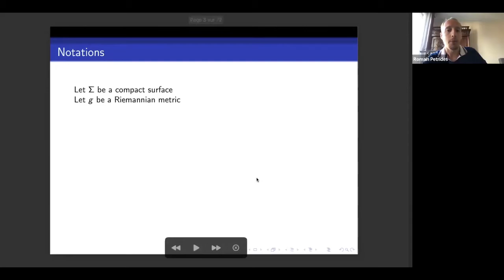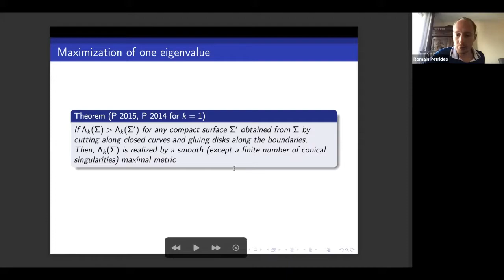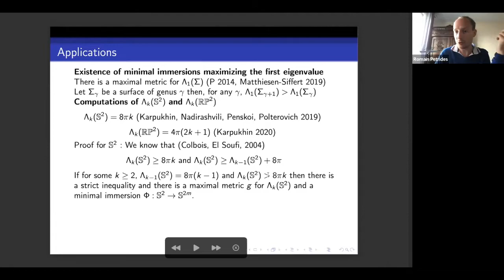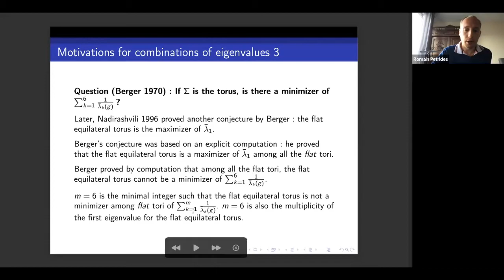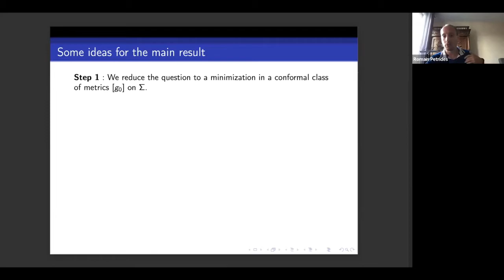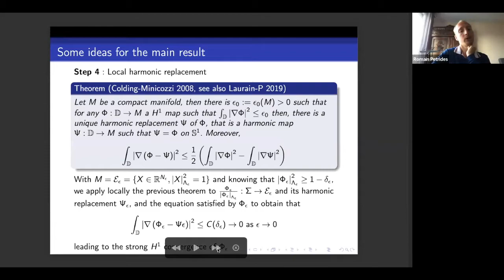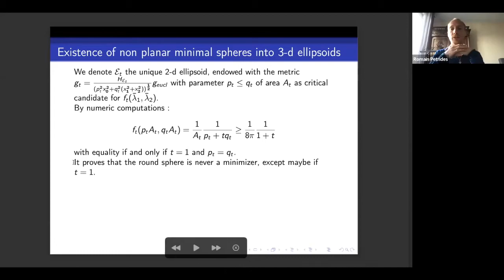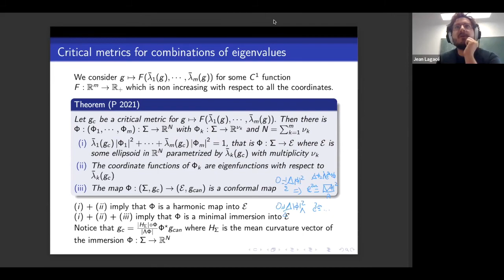Romain Petrides: Minimizing combinations of Laplace eigenvalues and applications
(30 Mai 2022/May 30, 2022) Seminar Spectral Geometry in the clouds

Romain Petrides (Institut de Mathématiques de Jussieu) : Minimizing combinations of Laplace eigenvalues and applications

Abstract: We give a variational method for existence and regularity of metrics which minimize combinations of eigenvalues of the Laplacian among metrics of unit area on a surface. We show that there are minimal immersions into ellipsoids parametrized by eigenvalues, such that the coordinate functions are eigenfunctions with respect to the minimal metrics. As one of the applications, we explain a new method to construct non-planar minimal spheres into 3d-ellipsoids after Haslhofer-Ketover and Bettiol-Piccione.